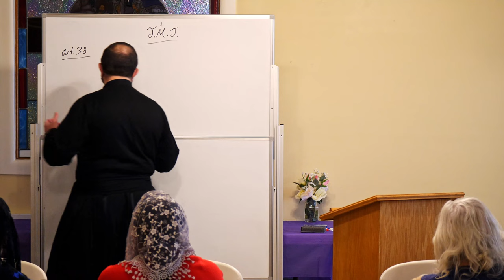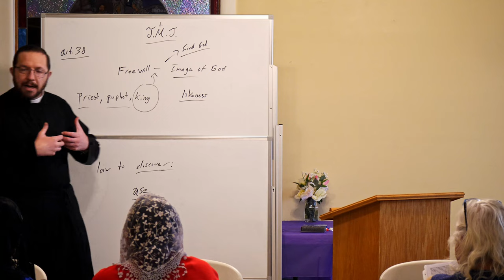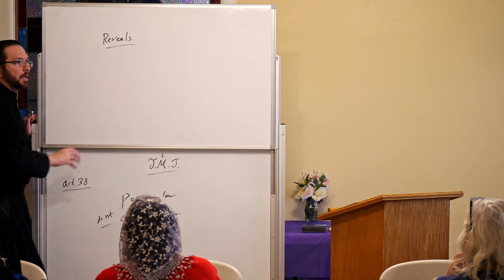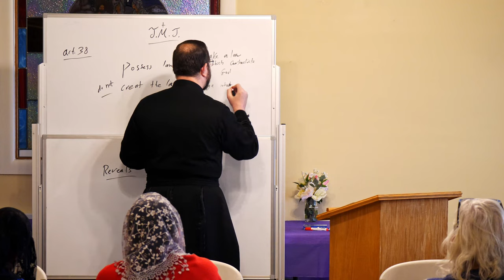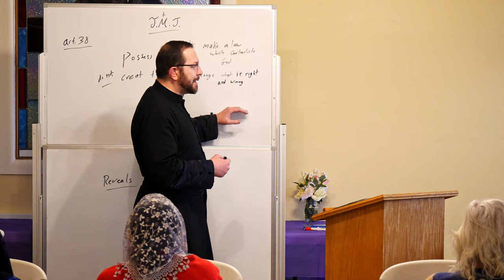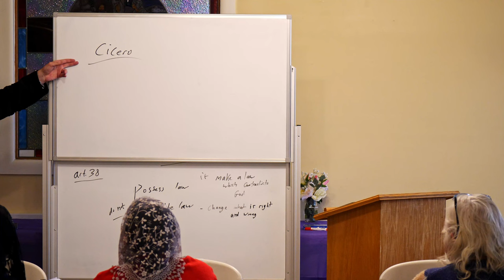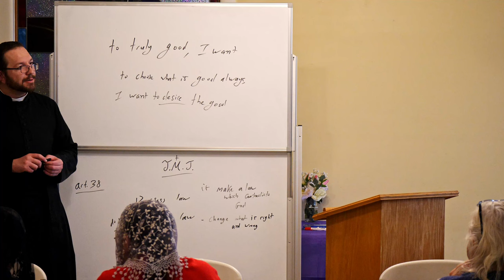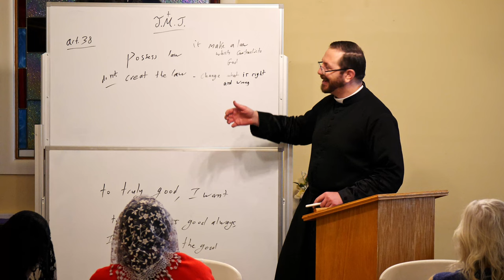OLS Adult Education Class “Veritatis Splendor" Class 07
“Veritatis Splendor” Part 7 March 12, 2024